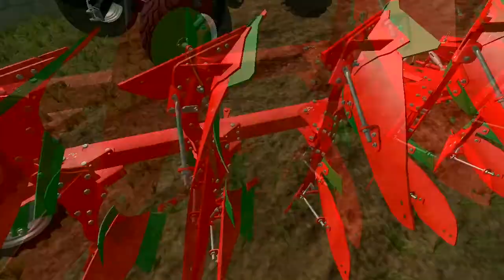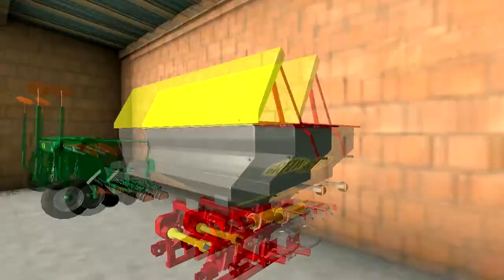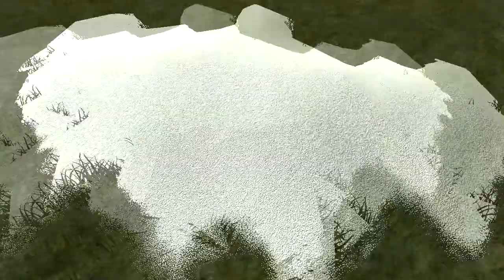Fs 17 Od Menela do Żulionera (01) "Nowa Okolica"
Opis !!!